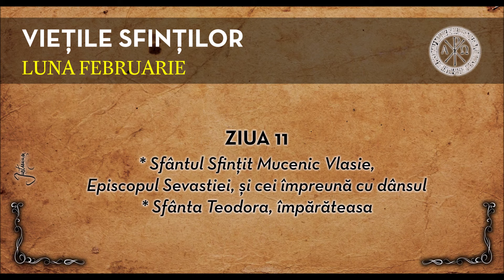VIETILE SFINTILOR - FEBRUARIE, ZIUA 11